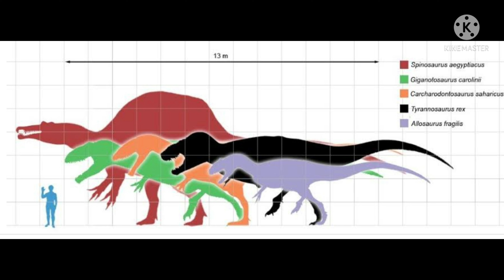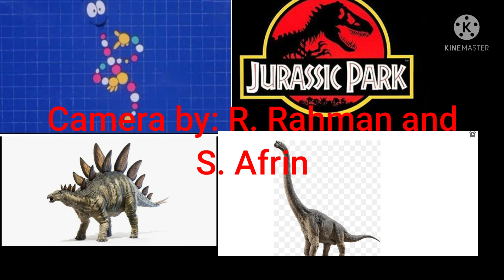Which Dinosaur can Kill T-Rex... Part-2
Fact with K.S is a channel where you can get all kind of informative. funny and entertaining and many more videos and vlogs.

Fact with K.S is providing you lots of informational, funny and entertaining videos in around the world.

 This is a video where you can get the information about which dinosaurs can kill T-Rex and this is the part 2. we have another one video about this information as part 1.